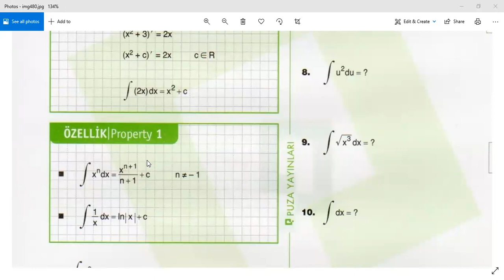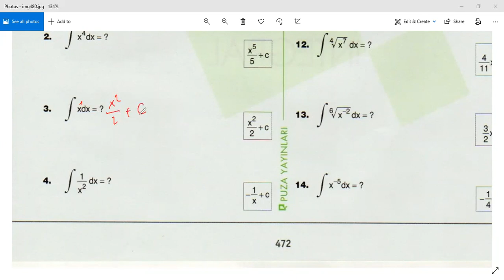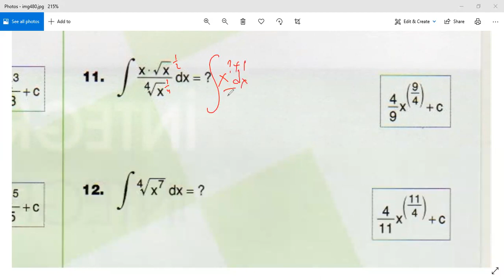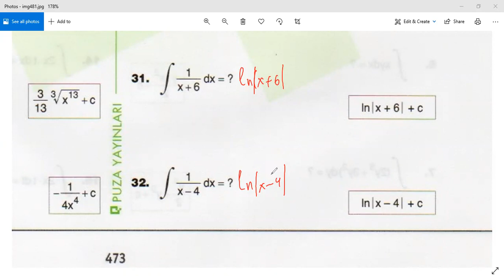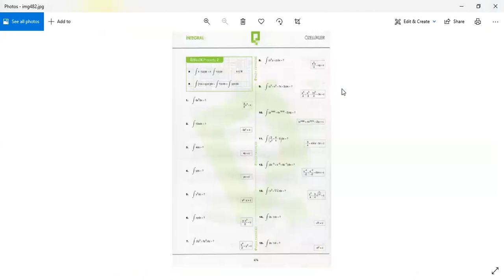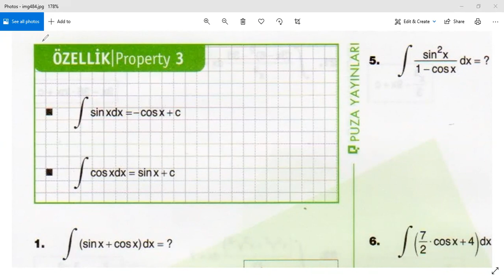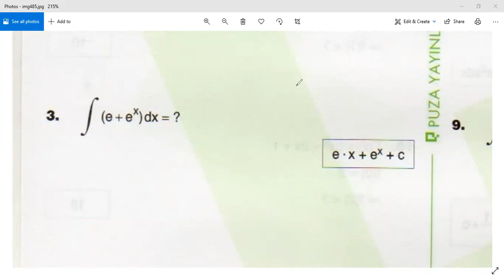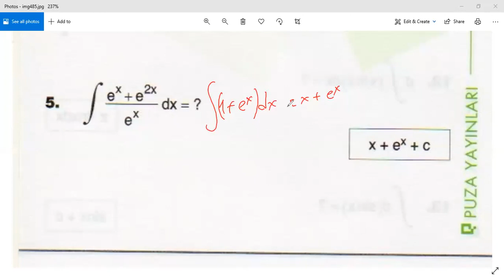İnteqrala aid misal həlləri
Umud Babaşov - YÖS, SAT, ABİTURİYENT  və OLİMPİADA  dərslərinin peşəkar səviyyədə hazırlaşdırılması.
Ünvan: 28 MAY METROSU ÇIXIŞI (MALL YANI)